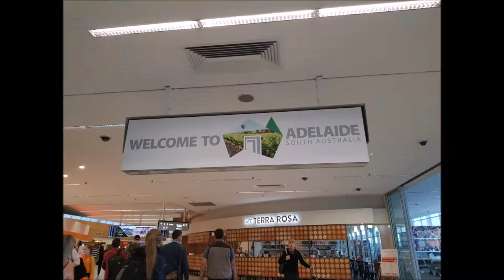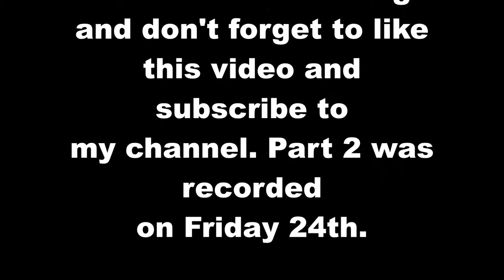Trip to Adelaide in August 2018. Day 1 Thursday 23rd August 2018.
I went to Adelaide to see my Bombers take on Port Adelaide. For the Record Essendon won by 22 points. In this video you'll see the take off from Brisbane airport, landing in Adelaide and the bus ride from the airport. Bus route is JX1 which is a double decker limited express to the city. Stop E1 (North Side) is the main stop from the airport and stop V2 (South Side) is the main stop to the airport. Bother stops are an easy 10 min walk to Adelaide station or you can get the tram from Pirie St or the Rundle Mall.